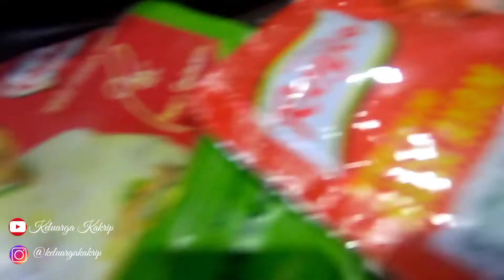Resep oseng labu siam / jepan / jipang + tahu dan tempe goreng... nikmatnya nggak karuan